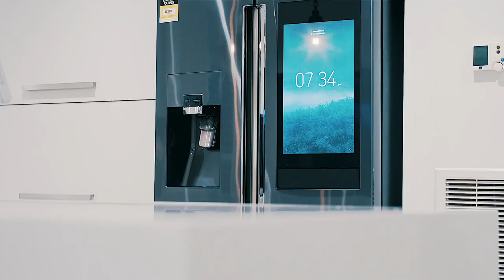Listed by MALEK YOUNAN - 88 Lemonwood Drive Greenvale